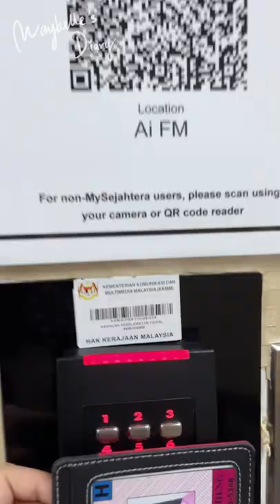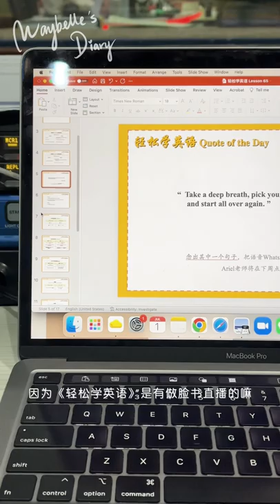Maybelle's Diary 001｜Work With Me✨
没有在YouTube更新过：
我在广播电台工作啦！现在是节目主持人兼制作人❤️

忙忙碌碌完成功工作  匆匆忙忙迎接7月✨
努力从看似一成不变的生活中找不同的切口
去发现那些微不足道却又充满分享意义的闪光点
下半年继续冲鸭！！！🦆